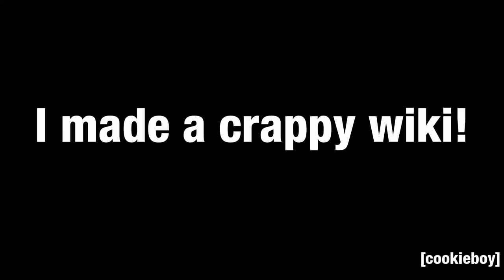The Cookiepedia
Video Copyright Attributions: Every one of my videos is under Creative Commons attributions. That means you can use any of my videos without permission, just as long as you give credit to me.